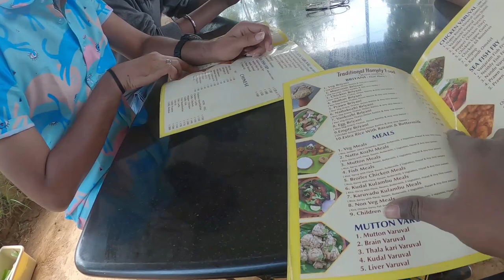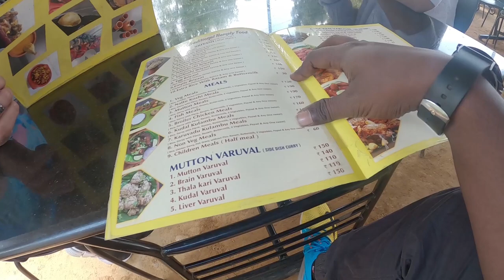Kodaikanal - Lunch at Mann Manam restaurant | Feast | second day at kodai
We left from the Divine doors & Were on our way for lunch.
          our next stay is at an awesome place, that will come up in my next video.We had a great lunch at Mann Manam restaurant kodaikanal.
It was christophers birthday treat & the food was really tasty and i felt like home.
This is our second day at kodaikanal ,so in this video we are actually leaving our first days stay and moving to an another place so planned our lunch inbetween.

Mann manam restaurant location - MannManam Restaurant
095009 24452